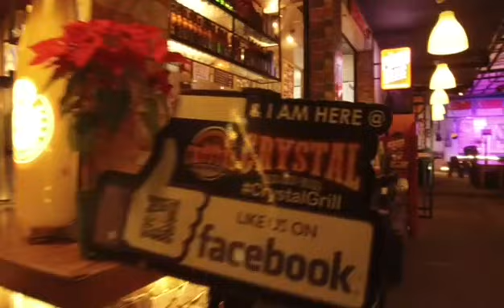BlessedNotes Duo gig @ Crystal Grill General Trias